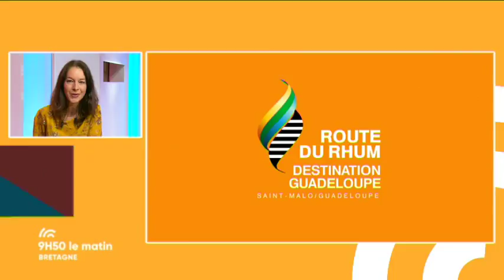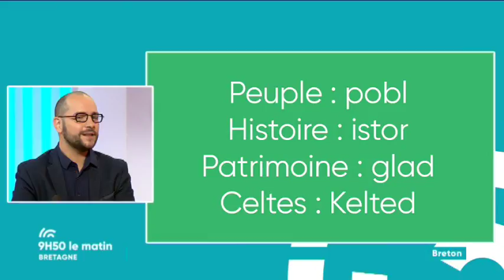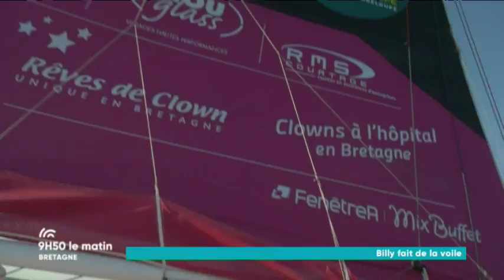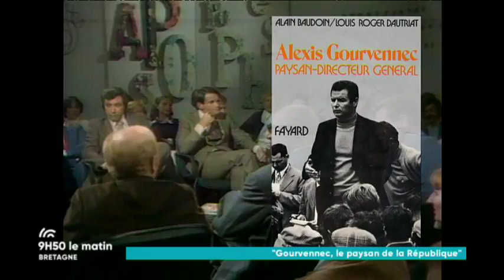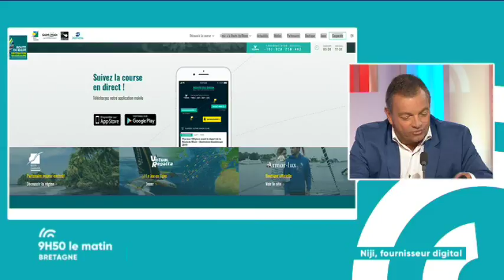Glenn Jegou nous invite aux 20 ans de Yaouank!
Du 1er au 17 novembre, le festival Yaouank revient à Rennes pour sa 20 ième édition. Glenn Jegou, directeur artistique du festival, revient sur les temps forts passés et à venir de ce rendez-vous des amoureux de la culture bretonne.

Retrouvez également dans votre émission:

- Stéphane Grammont, délégué numérique de France 3 Bretagne

- Hugues Meili, président de l'entreprise NIJI HOLDING, fournisseur digital de la Route du Rhum

- Philippe Gallouédec, réalisateur du documentaire  "Gourvennec, le paysan de la République"

- Maël Le Guennec, responsable des émissions en langue bretonne

- Adélaïde Castier, responsable éditoriale du magazine Littoral

- Me Geoffroy Emonnet, notaire

- Billy avec le navigateur Erwan Le Roux

- Le débriefing de Catherine Bossard